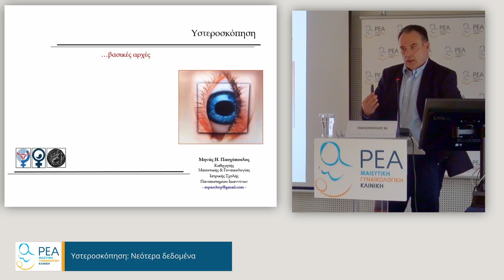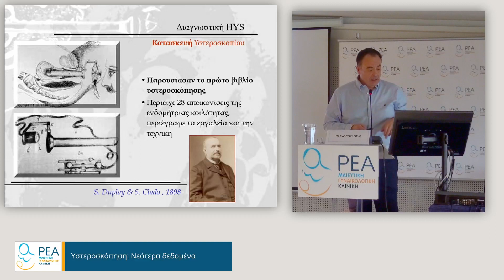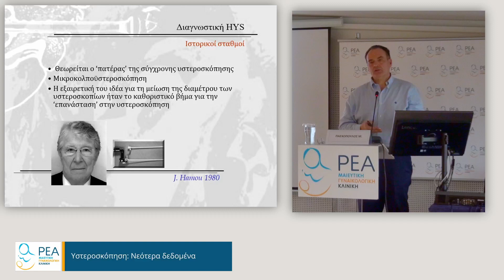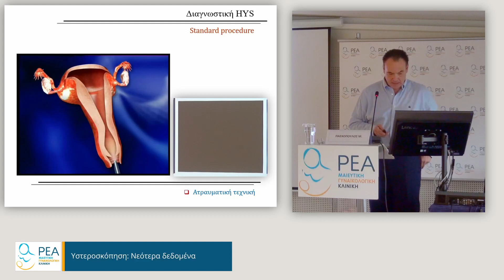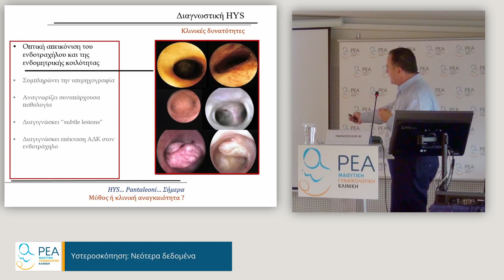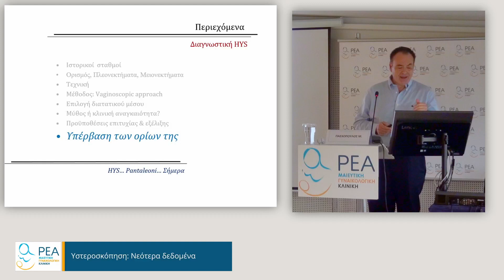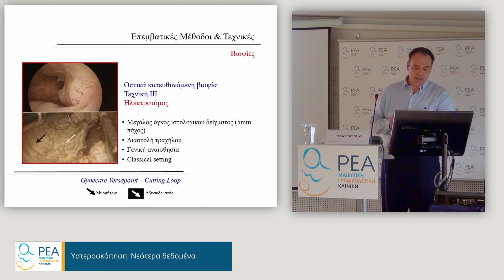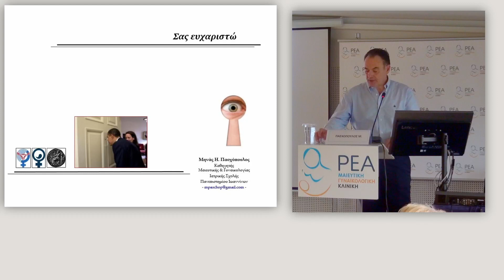Υστεροσκόπηση: Νεότερα δεδομένα, Πασχόπουλος Μηνάς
Επιστημονική διάλεξη: "Υστεροσκόπηση: Νεότερα δεδομένα"

Ομιλητής:
Πασχόπουλος Μηνάς, Καθηγητής Μαιευτικής Γυναικολογίας, Τμήμα Ιατρικής, Αντιπρύτανης Διοικητικών Υποθέσεων, Ακαδημαϊκών Υποθέσεων και Φοιτητικής Μέριμνας, Πανεπιστήμιο Ιωαννίνων

Προεδρείο:
Μαθιόπουλος Δημήτριος, Μαιευτήρας Γυναικολόγος, Συνεργάτης Λαπαροσκοπικού Τμήματος & Μονάδας Γονιμότητας ΡΕΑ, Μέλος ΔΣ Κλινικής ΡΕΑ

Η Επιστημονική Διάλεξη πραγματοποιήθηκε στο πλαίσιο του Επιστημονικού Προγράμματος της Κλινικής ΡΕΑ για το ακαδημαϊκό έτος 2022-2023.